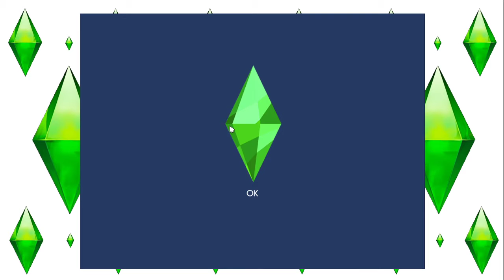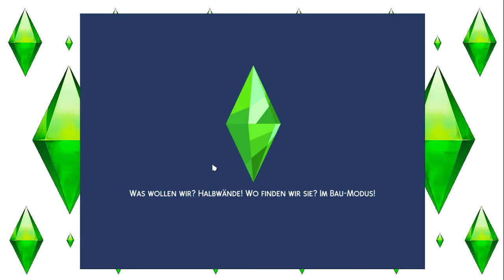Sims 4 - Inselleben #118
Die Schwestern Enya und Emily sind frisch auf die Insel gereist, um
ein schönes Leben zu leben. Erlebe mit mir ihre Geschichte :)

Release: 21. Juni 2019
Entwickler: The Sims Studio/Maxis
Publisher : Electronic Arts